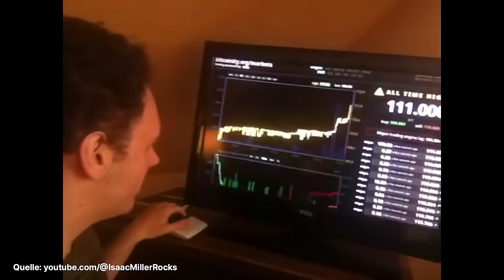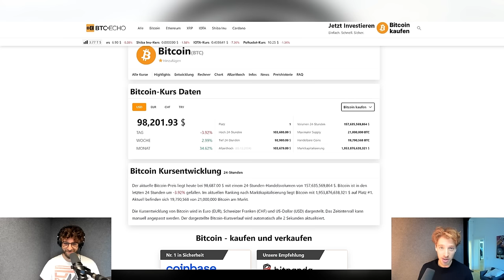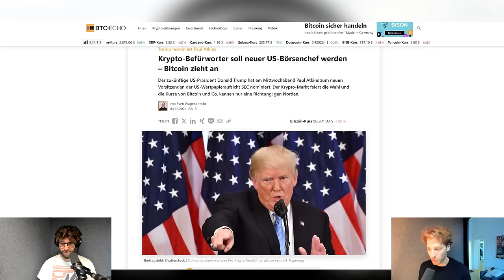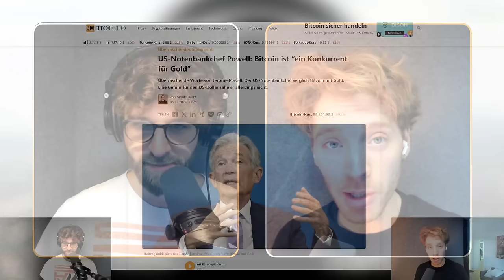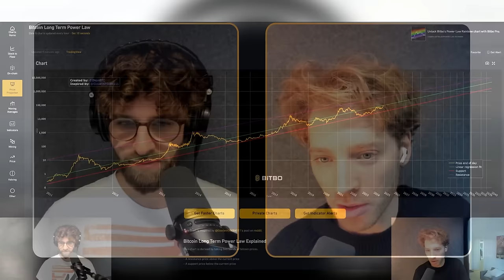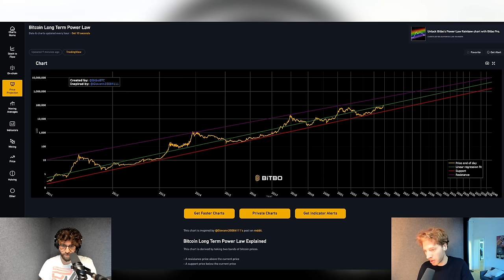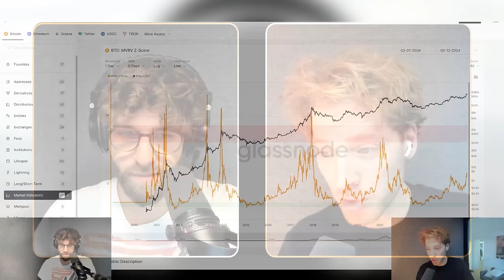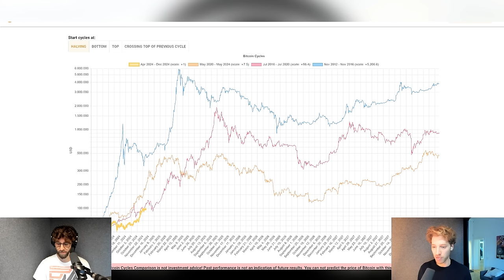Bitcoin: Die spannendste Woche in der Krypto-Geschichte!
Bitcoin, die größte Kryptowährung nach Marktkapitalisierung, fügt ihrem Kurs eine weitere Stelle hinzu und ist jetzt so viel wert wie ein Luxusauto. Kommt der jüngste Kursanstieg überraschend oder war er vorhersehbar? Droht gar eine Korrektur?

Unsere Podcaster David Scheider und Giacomo Maihofer erklären, wieso es nicht ungewöhnlich ist, dass Bitcoin 30 Prozent und mehr in einem Monat steigt – gehen aber auch auf die Risiken ein, die man jetzt kennen sollte. Außerdem stellt David Scheider seine These vor, wieso Bitcoin Wertparität mit Gold haben sollte.

👉 Schreib uns in die Kommentare: Wird Bitcoin weiter steigen, oder kommt bald eine Korrektur? Wir wollen deine Meinung hören!

Folge uns auch auf Social Media und besuche unsere Website für die neuesten News und Analysen rund um den Kryptomarkt!

KAPITELMARKEN
00:00 Intro
00:55 So reagiert der Krypto-Space
04:52 Hintergründe des jüngsten Pumps
13:02 Wie geht es jetzt für Bitcoin weiter?